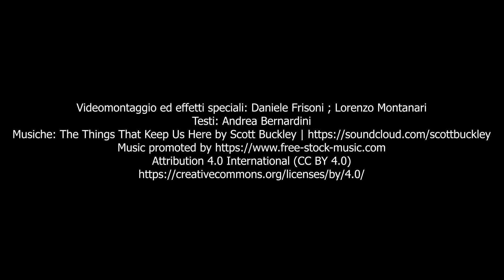INIEZIONI DI CULTURA - aitempidelCoronavirus - RISORGEREMO!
Carissimi AMICI, è arrivato il momento del 10° appuntamento per la RUBRICA - INIEZIONI DI CULTURA - aitempidelCoronavirus - Questa sera Daniele Frisoni ci spiegherà che relazione c'è tra il RISORGIMENTO ITALIANO E IL COVID-19! Vi chiederete quale, ovviamente...SCOPRITELO INSIEME A NOI! Vi chiediamo inoltre MASSIMA CONDIVISIONE! Facciamo diventare grande questo progetto INSIEME!
In questo momento di isolamento nelle case, insieme a tantissimi ragazzi da tutta Italia, abbiamo deciso di rispondere all’appello del Ministro Franceschini, di portare la Cultura Italiana all’interno delle VOSTRE CASE con l’iniziativa “Iniezioni di Cultura”. Seguiteci e scoprirete ogni giorno un nuovo posto, un oggetto, una leggenda o un monumento che caratterizza la STORIA E LA CULTURA ITALIANA!